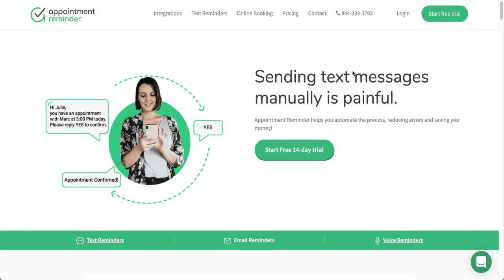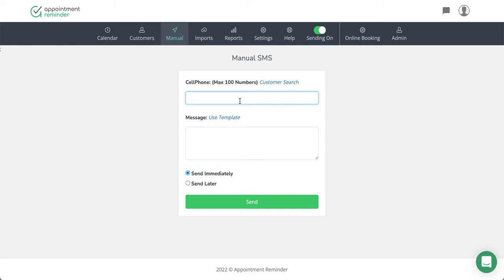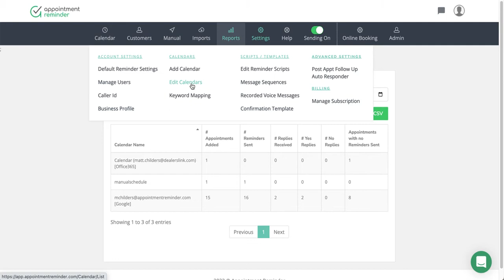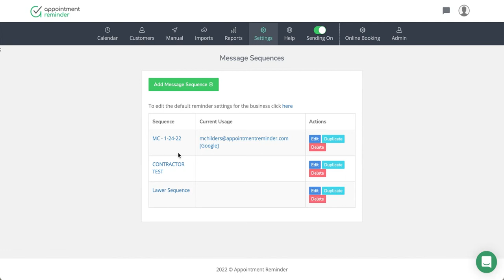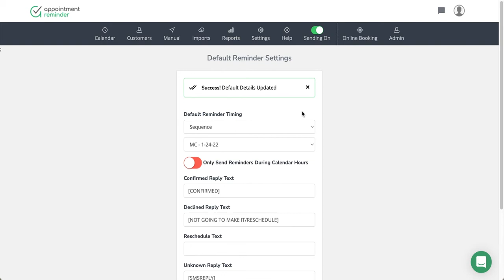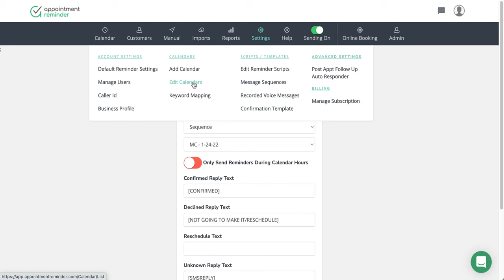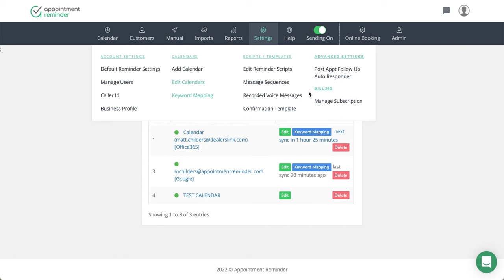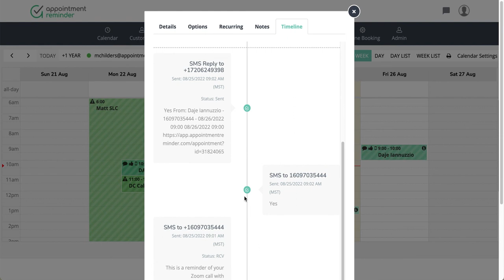AppointmentReminder.com - System Overview - DEMO - Updated August 25, 2022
- Reduce No-Shows by 90% and Save Time.  Free 14 Day Trial.  This video is an overview of the Appointment Reminder system for new and interested users.   We go through the layout of the tool and where items are found in the appointmentreminder.com platform.  We integrate with Google Calendar, Office 365, Apple iCloud Calendar, Redtail CRM, and CSV/Excel Files.